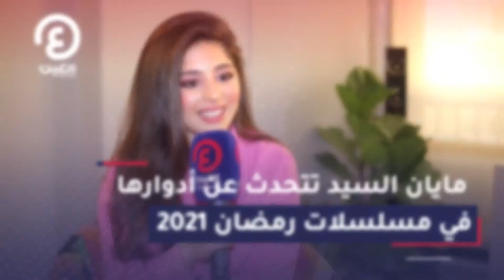مايان السيد تتحدث عن أدوارها في مسلسلات رمضان 2021